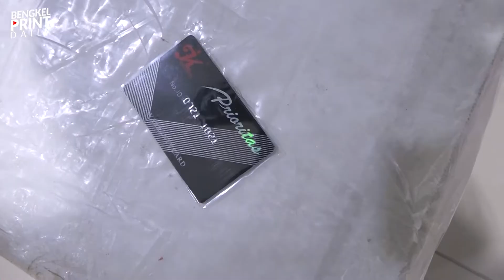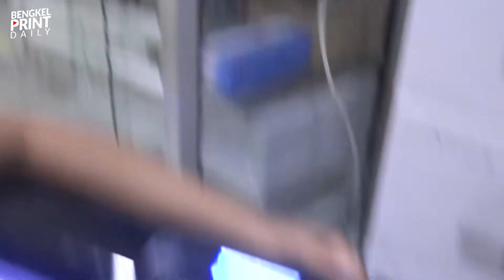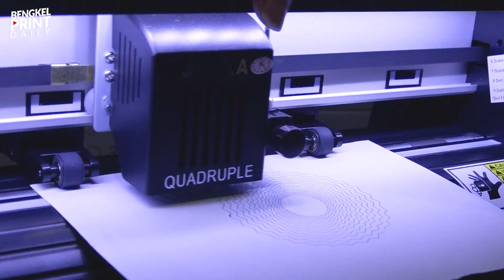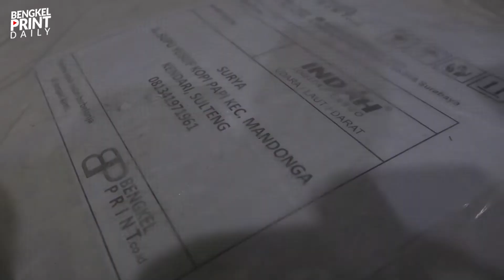Mesin Cutting Sticker Jinka NXL 721 AC Limited Edition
Kembali lagi di Channel YouTube BENGKEL PRINT INDONESIA.

Di video kali ini ada mesin cutting sticker Jinka NXL 721 AC terbaru yang sangat limited edition dan akan di kirim ke Sulteng. Sebelum mesin dikirim, Mesin akan di tes terlebih dahulu untuk memastikan bahwa mesin dalam kondisi yang baik.